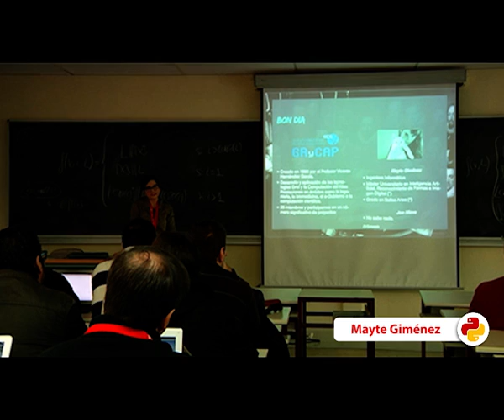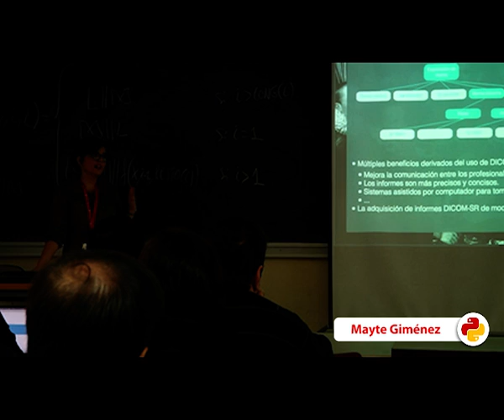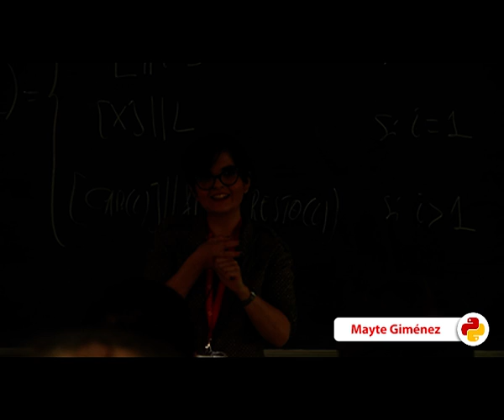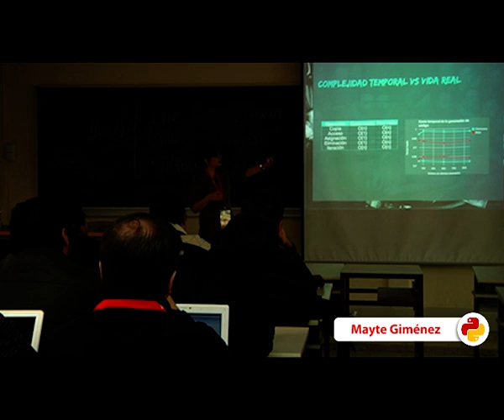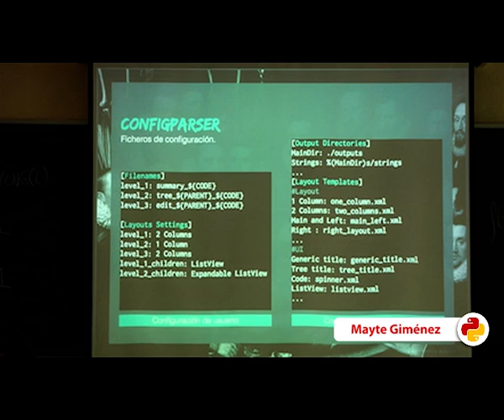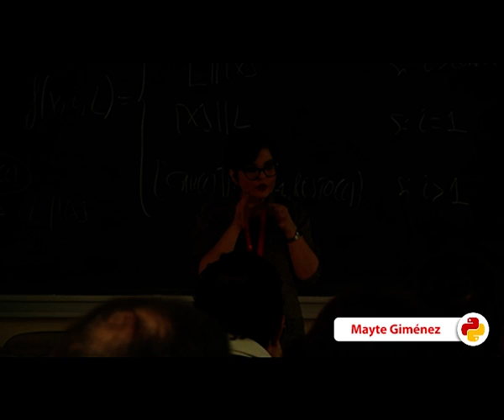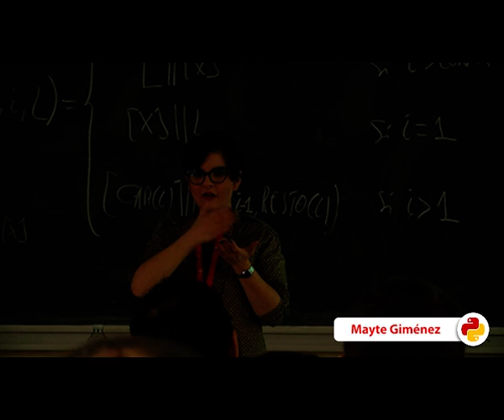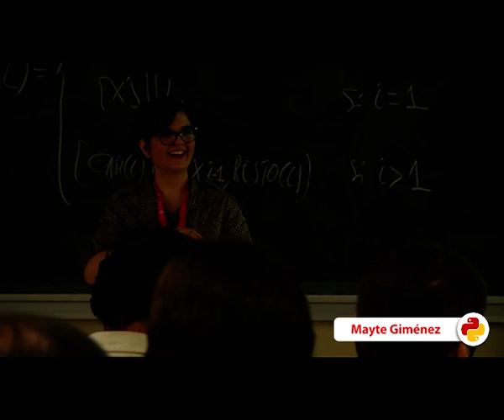Python hasta en los rincones (PyConES 2013)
Autora: Mayte Giménez
Track: Avanzado